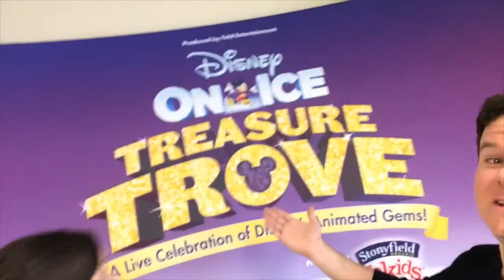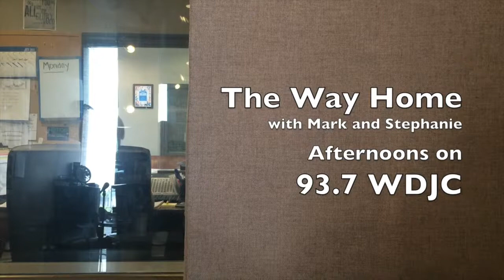Way Home Promo - Disney on Ice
Promo for "The Way Home" with Mark and Stephanie on 93.7 WDJC. Originally published October 30, 2014.